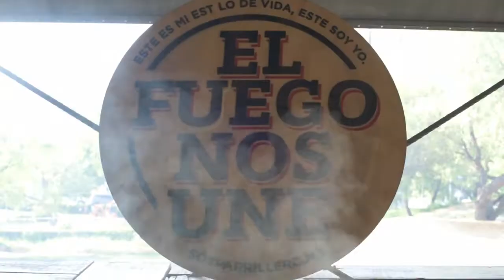SMP - Capítulo San Pedro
Les presentamos nuestra nueva sucursal: Capítulo San Pedro, ubicada en Av. de la Industria 330B, C.P. 66279, San Pedro Garza García, Nuevo León, México.